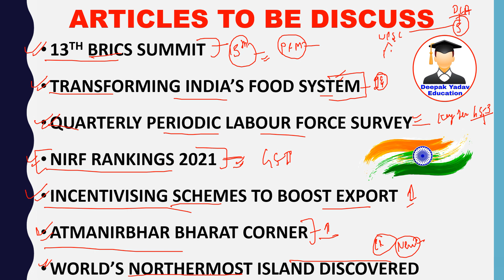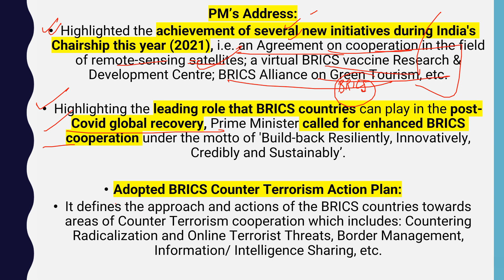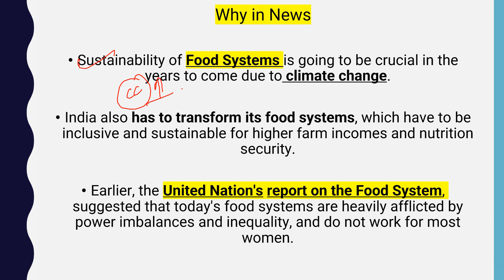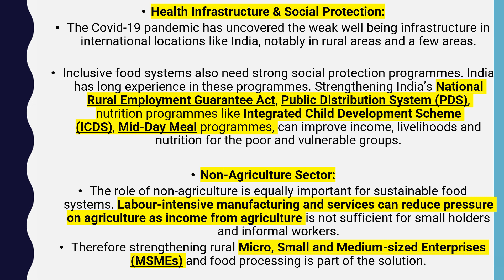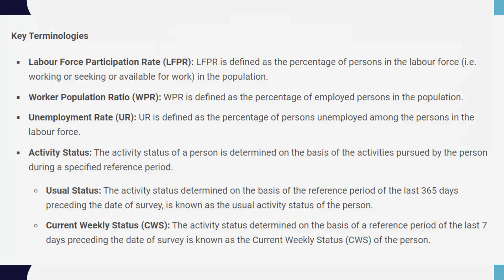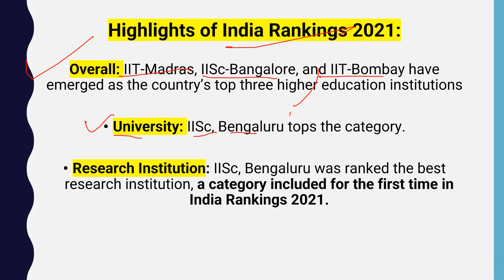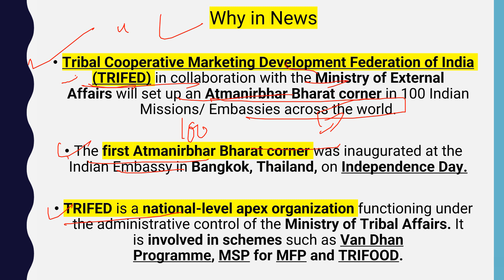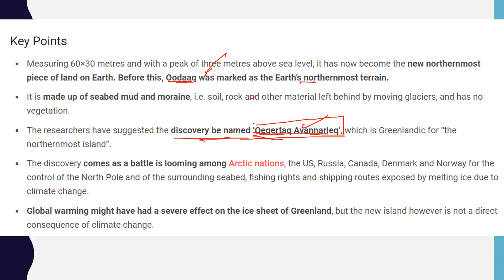13 September 2021 Daily Current Affairs 2021 | The Hindu News analysis, Indian Express, PIB analysis